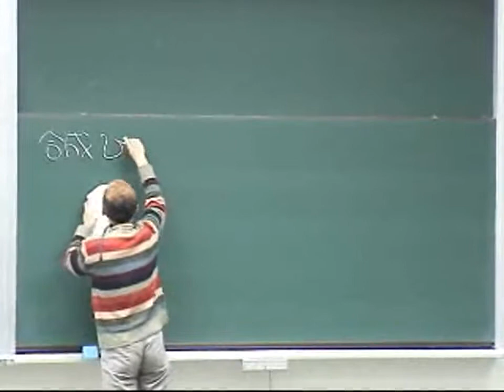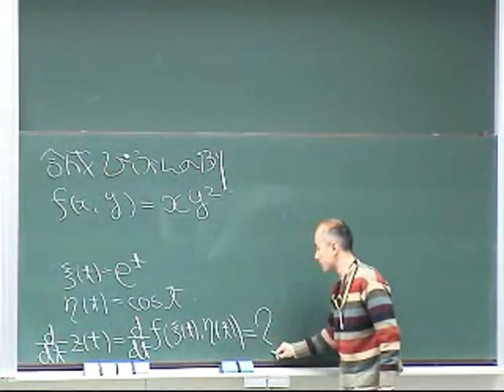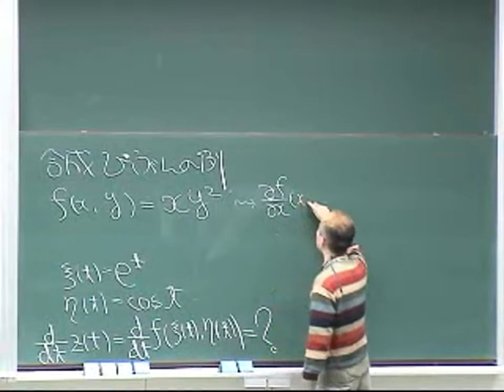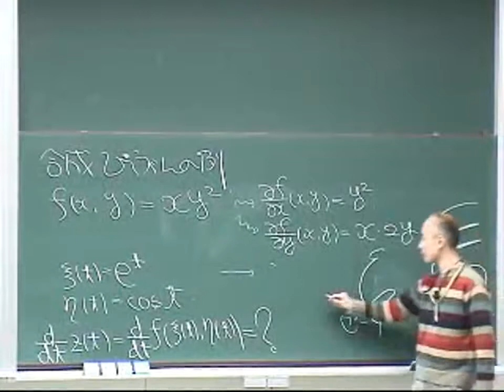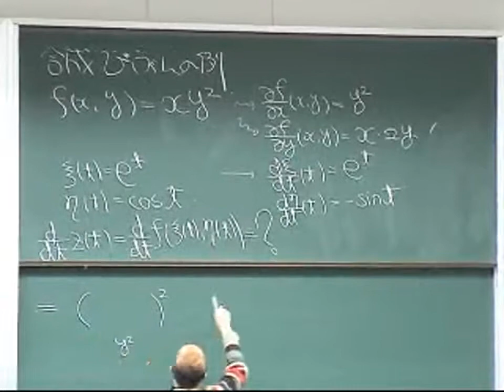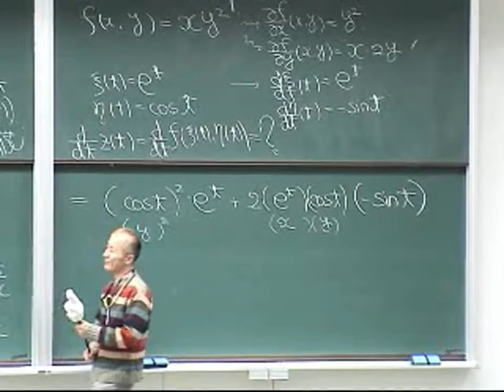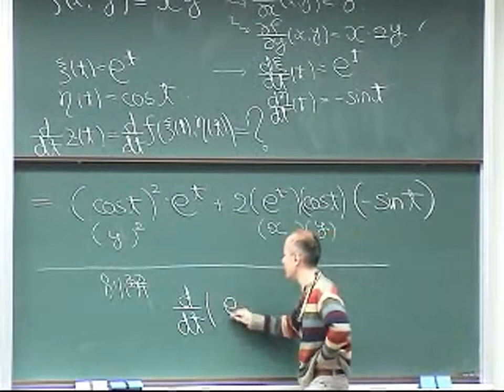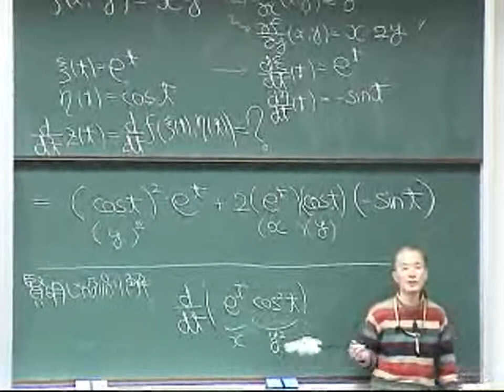微積分・演習(2006)L08 多変数関数の合成微分 (8.1.1)合成微分の例